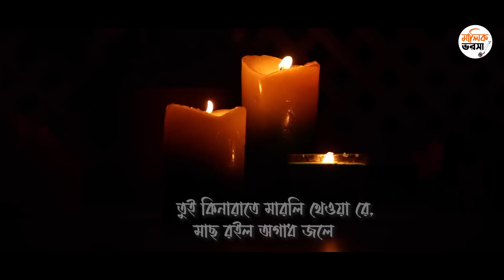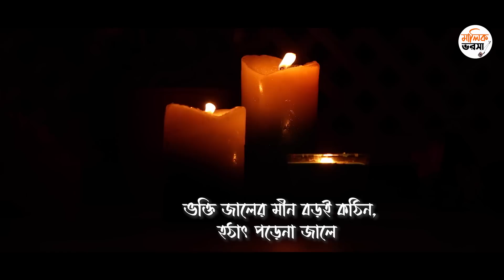আদি মীন তত্ত্ব বাউল গান | তুমি মিছে মর জাল ঠেলে ওরে মন জেলে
Tumi Miche Moro Jal Thele Ore Mon Jele
Lyric: Ananta Gosai
Vocal: Fakir Pakhi Sarkar

MALIK BHAROSA